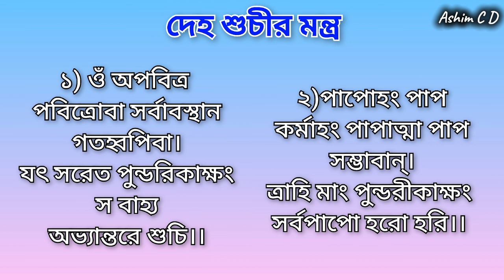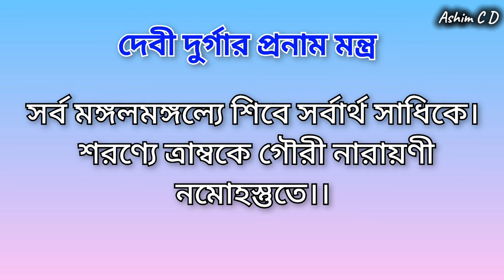প্রয়োজনীয় কিছু মন্ত্র যা মুখস্থ রাখা ভাল।। (part -2)